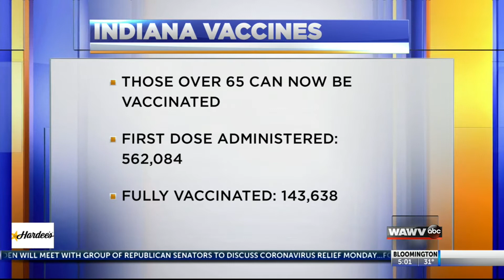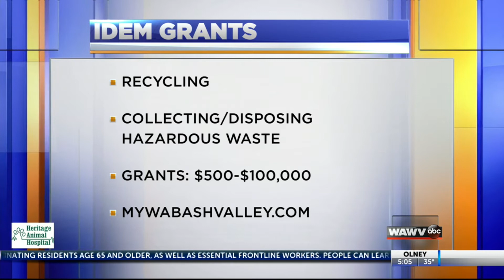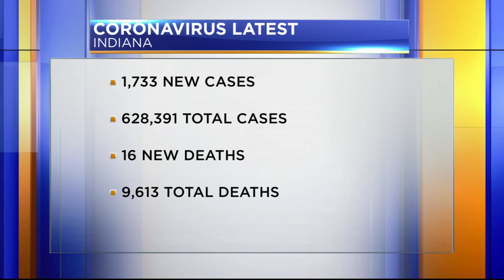live at 5